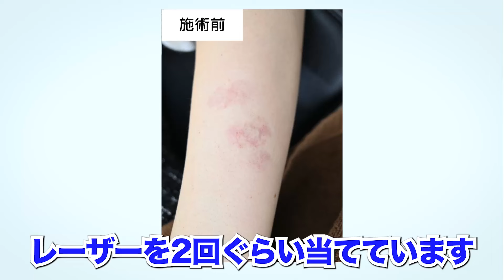【今からでも遅くない】大人のアザ治療について解説します。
今回は、大人のアザ治療について、お茶の水こどもレーザークリニックの堀先生が解説しますので、ご参考にしていただけたら嬉しいです✨

◆出演者
【SBCお茶の水こどもレーザークリニック】堀弘憲院長